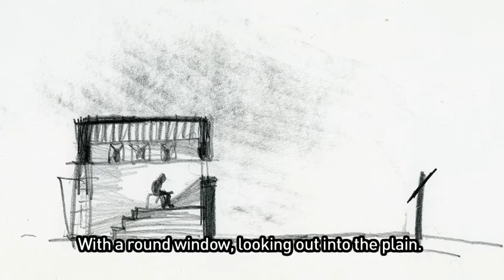La forma del sacro - Architettura sacra contemporanea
Il progetto architettonico dei luoghi di culto è un campo all'interno del quali quasi tutti i più grandi architetti contemporanei si sono cimentati. Il costante confronto con la committenza ecclesiastica e i moltissimi vincoli di carattere strutturale e simbolico rendono questi progetti particolarmente ardui e complessi. Ma allo stesso tempo il confronto con il sacro e con la fede stimola ed attrae i progettisti.
Molti i progetti realizzati in Italia nel '900, spesso anche con esiti molto discussi e contestati.
Dai progetti di Giovanni Michelucci ed Alvar Alto, degli anni '60 e '70, ai progetti più recenti di Mario Botta, Renzo Piano, Michele De Lucchi e molti altri.